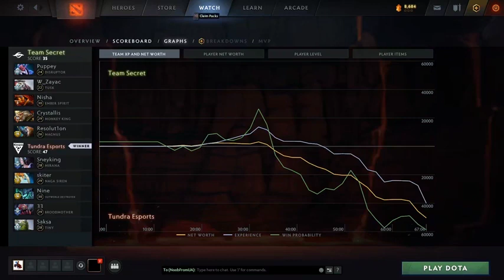FULL HIGHLIGHTS TEAM SECRET VS TUNDRA GRAND FINAL UPPER BRACKET TI 11 DOTA 2